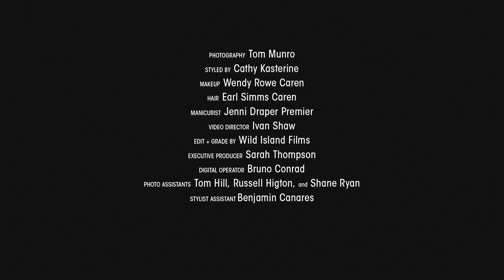Sienna Miller Reflects on Her Personal Style Evolution | L'OFFICIEL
L'OFFICIEL's February 2021 coverstar reflects on her boho fashion era and style experiments.

ABOUT L'OFFICIEL USA:
Born in Paris and raised in America, L’OFFICIEL USA is part of a leading global network of fashion, beauty, and lifestyle publications. Steeped in the history of French fashion and adding the perspective of the moment’s most exciting cultural figures, the magazine offers visually beautiful, thought-provoking stories that inspire. L’OFFICIEL USA is dedicated to providing readers with vibrant and intelligent features, the latest news, and articles reflecting an inclusive, dynamic, and global community.